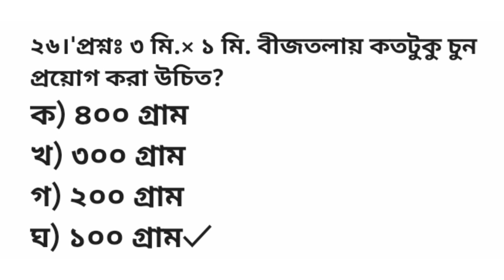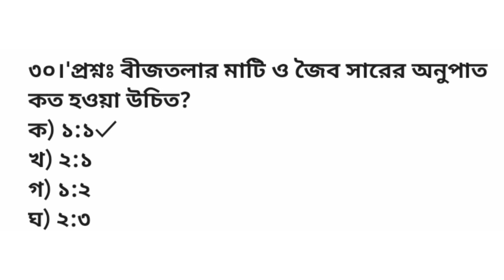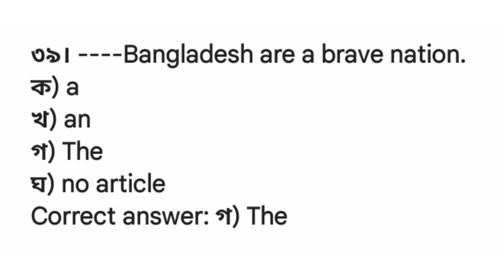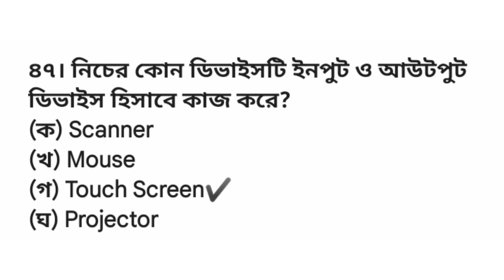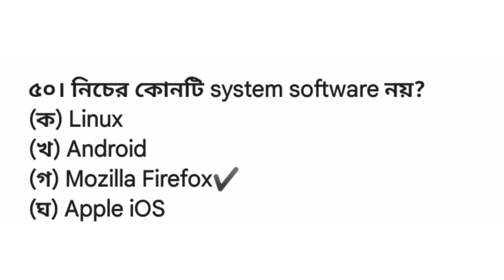উপ-সহকারী কৃষি কর্মকর্তা প্রিলিমিনারি প্রস্তুতি